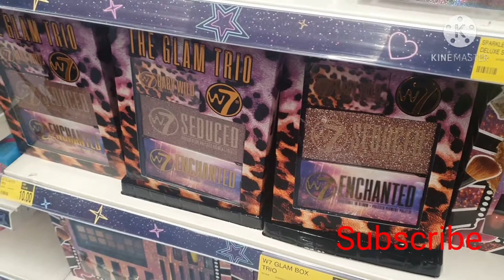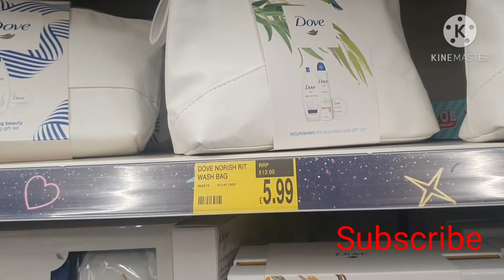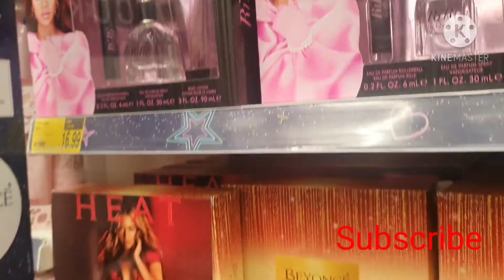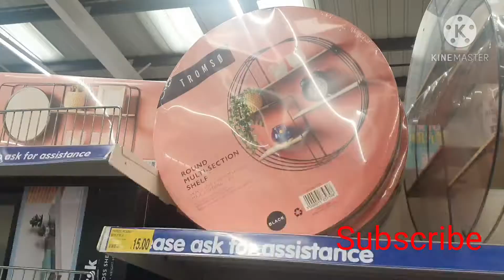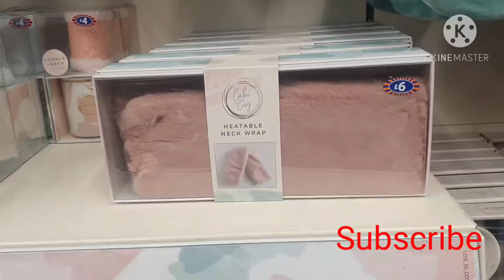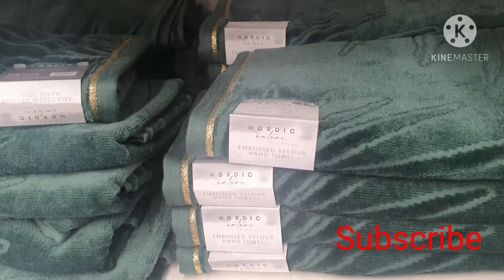B&M new beautiful collection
Today we are going to B&M Homestore and there is a lot of new things. Let's go and see it

Jazakallah Khair.